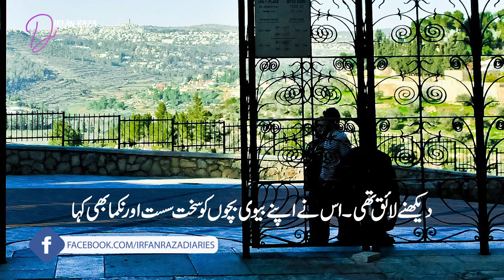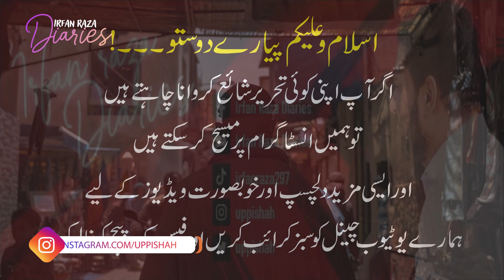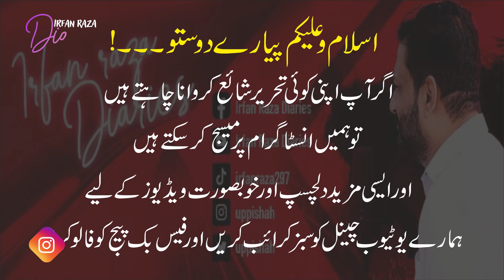Badshah ka 99 dirhum ka qanoon | Irfan Raza Diaries